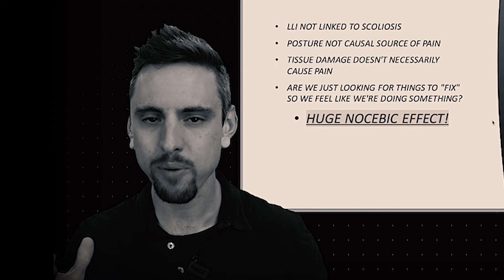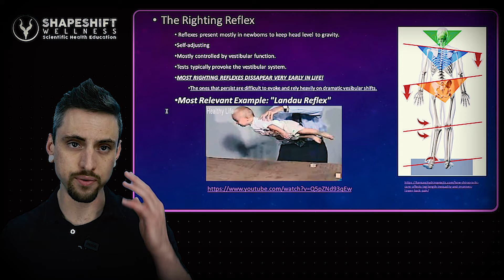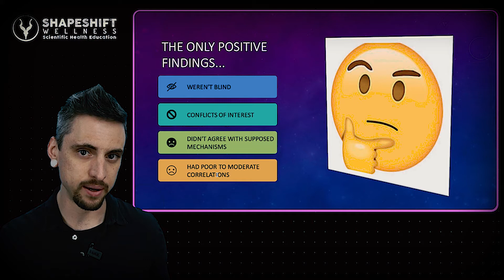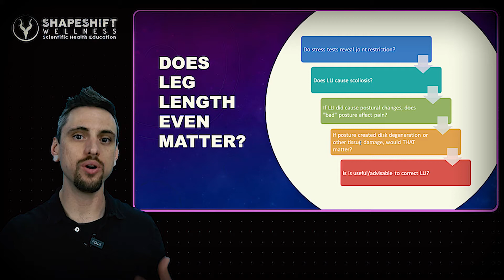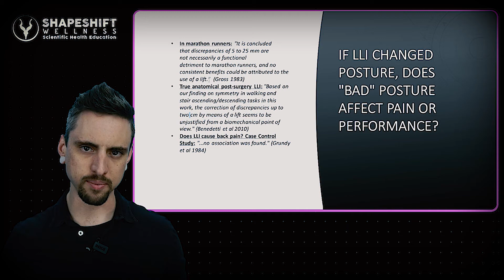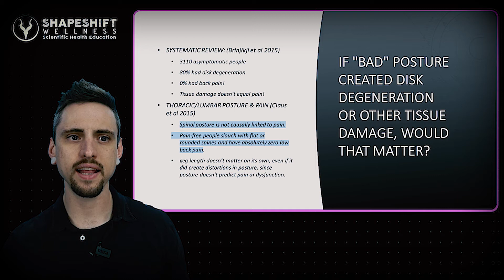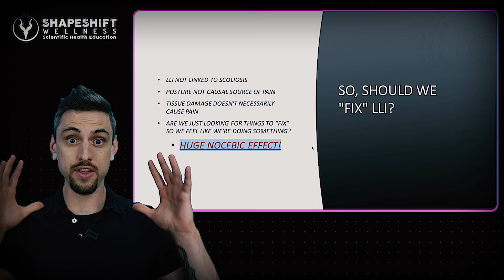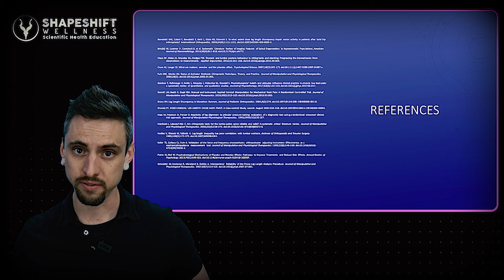DOES LEG LENGTH DIFFERENCE MATTER? Short Leg and Pain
Does leg length difference or leg length inequality really matter? Do you REALLY have a short leg? Does leg length difference change your pelvic alignment, and if so would this change your spinal curves and give you a scoliosis? If all of that is true, then does having a short leg cause back pain or knee pain? Does leg length difference cause pain at all? Modern pain science educated us on the correlations between posture and pain. Many of the clinical tests used to screen for leg length differences are not very accurate to begin with.